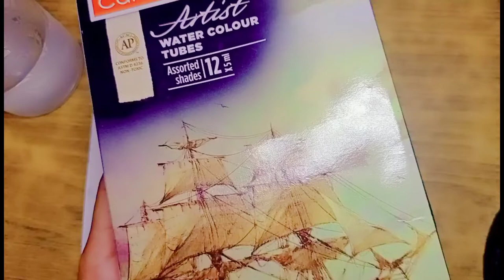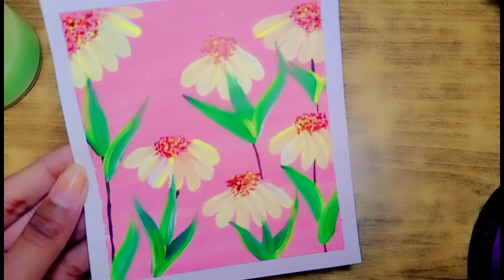Aesthetic Daisy Painting🎨 | Easy Painting For Beginners | Art With Diti